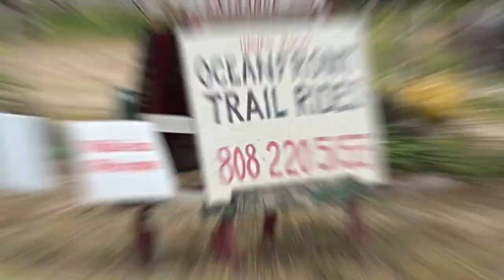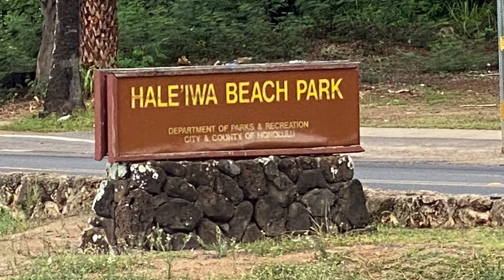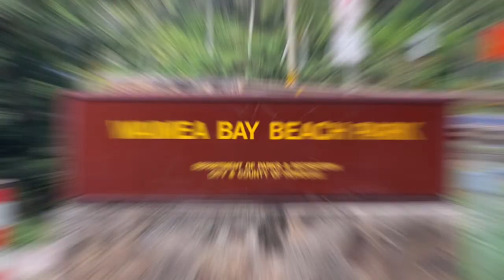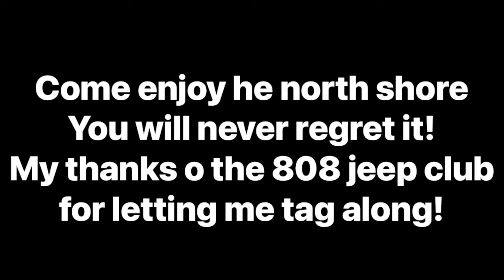Hawaii’s North shore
Sea turtles
Laniakea Beach

Out rigging canoes

Horse back riding

Parasailing

Waimea Bay Beach and the jumping rock

You tube link to the video I did to this beach

Beach spot
Camp Harold Erdman Beach

Last beach I was at